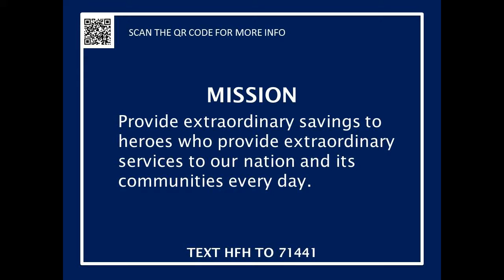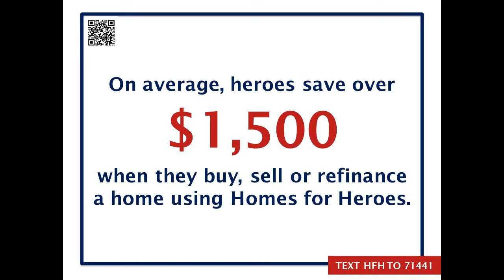Sam Silver Most qualified homes sales agent VA Home Loan Specialist (888)3-Heroes JohnHart realty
Call Samuel Silver (888)3-Heroes (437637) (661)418-REAL (7325) for the Most qualified homes for heroes realtor agent in the Santa Clarita Valley CalBRE 01412755 of JohnHart Real Estate